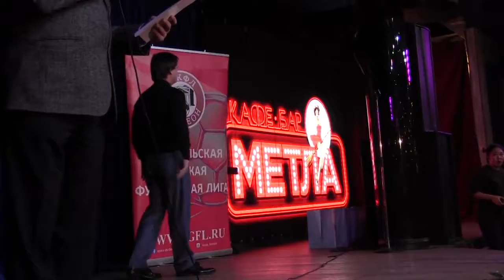Приветствия В.Колесниковой в адрес конкурса "Лучший гол ЖЛФ 2016"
Приветствия Валентины Колесниковой, игрока ЖФК "Основной инстинкт" для конкурса лучшего гола женского любительского футбола 2016 г. и кинопроекта "Россия с нами не пропадет"